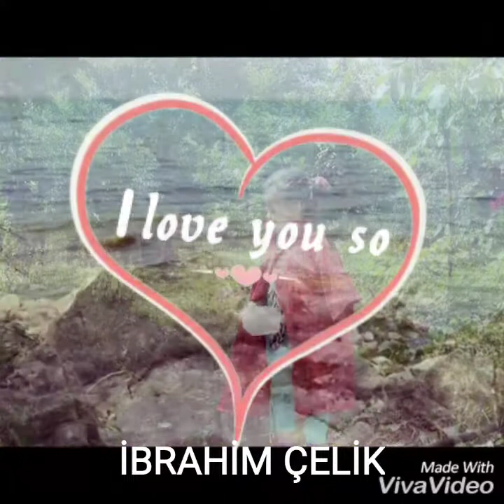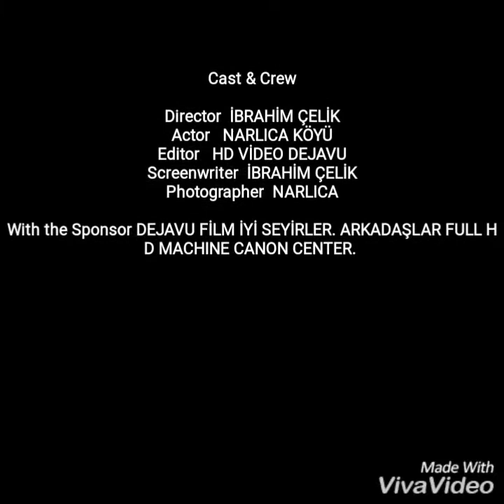DÜNYADA ZEYTİNİN BAŞKENTİ NARLICA"DIR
Narlıca